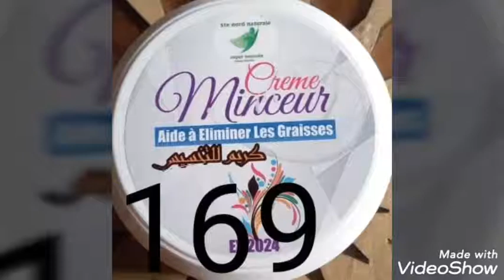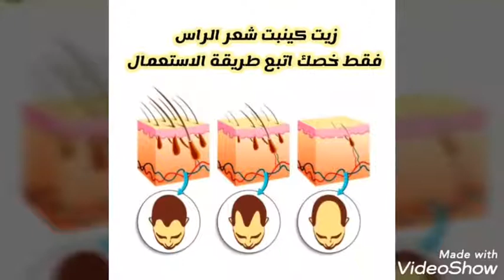شركة نورد ناتوغال منتوجات طبيعية وفعالة 100%